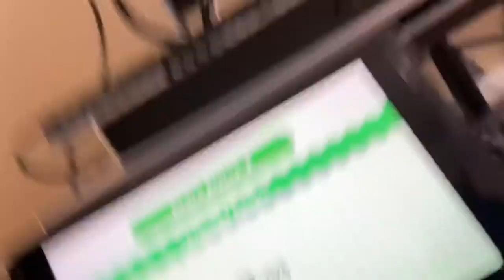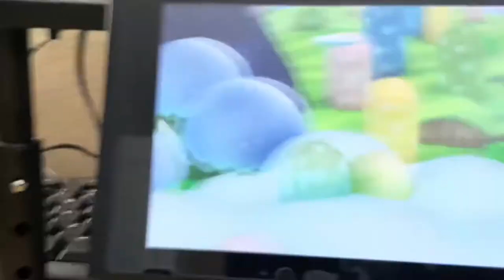Playing Acorn Plains on Super Mario Deluxe